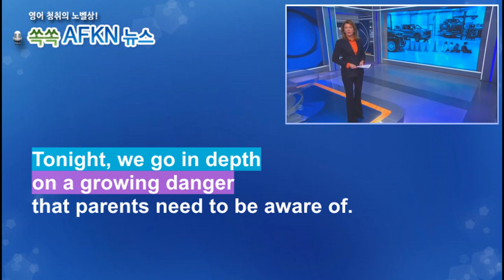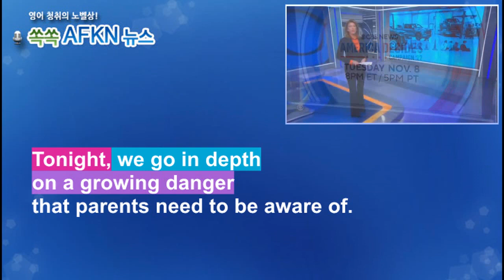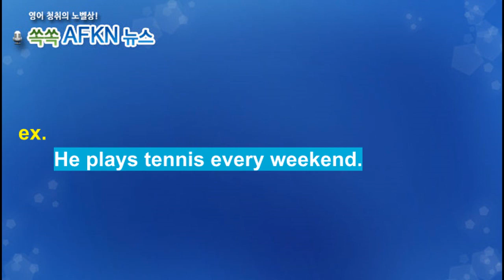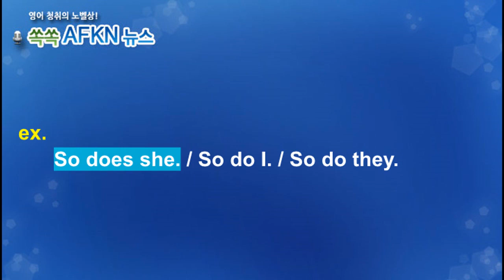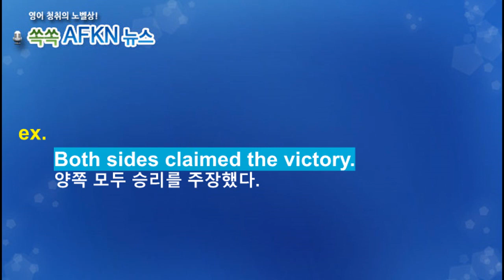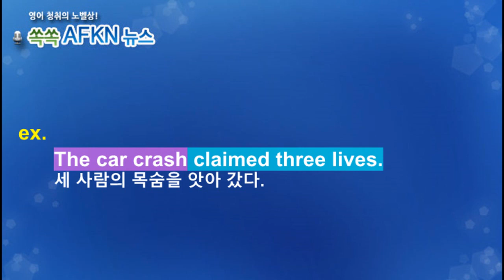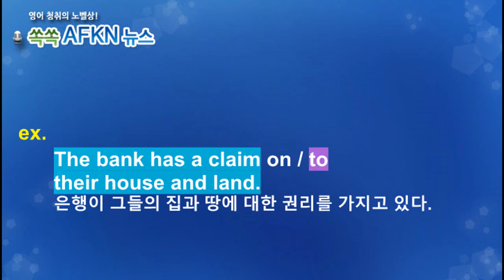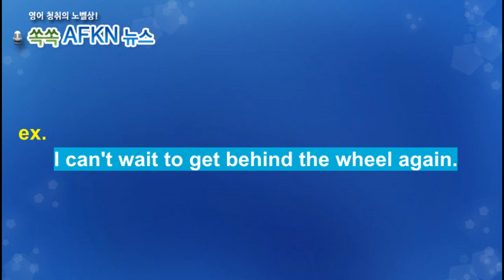[영어뉴스청취] SUV 전방 사각지대_해설강의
자동차 후진 시 보행자와 운전자의 안전을 위해
후방카메라가 일반화 되었는데요. 자동차의 크기가
커짐에 따라 전방 사각지대 역시 커지게 되었습니다.
특히 SUV는 후드가 높아서 앞에 있는 어린아이를
보지 못해서 발생하는 사고가 늘어나고 있으며 이 사고로
한 해 수백 명의 아이들이 목숨을 잃는다고 합니다.
이에 대한 대책 마련이 시급하다는 기사입니다.
★★★이벤트★★★
1. 구독자 수가 지금의 약 두배인 8천명 도달 시
2. 또는 해설강의 월 평균 조회수 1000회 도달 시